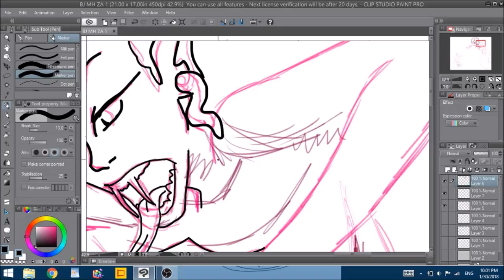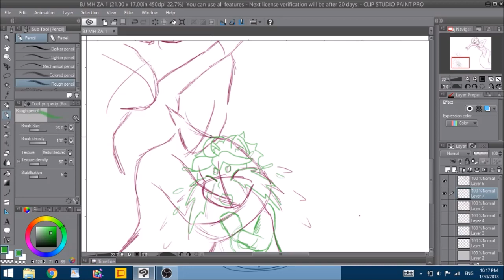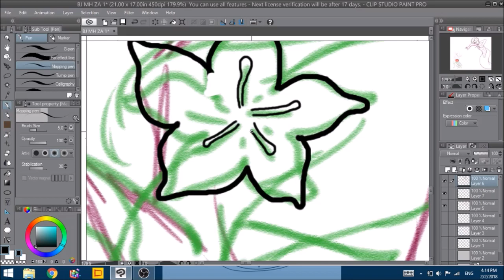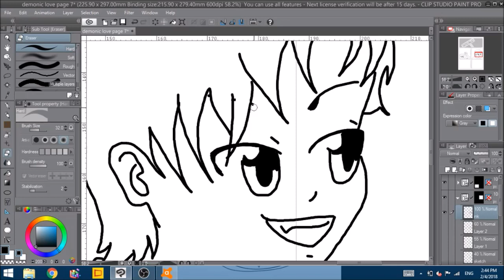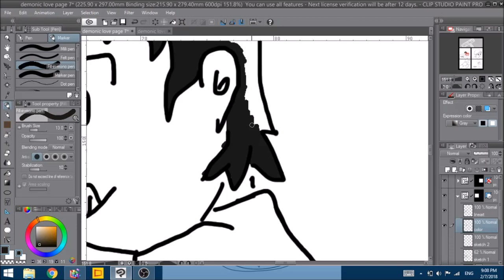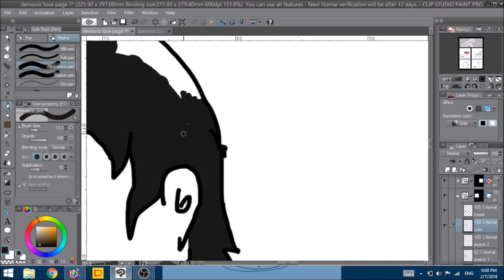SpeedPaint Medley 1.6